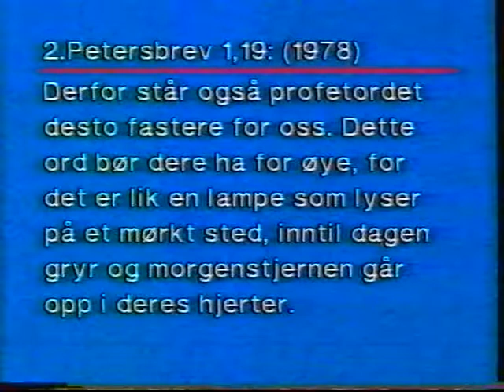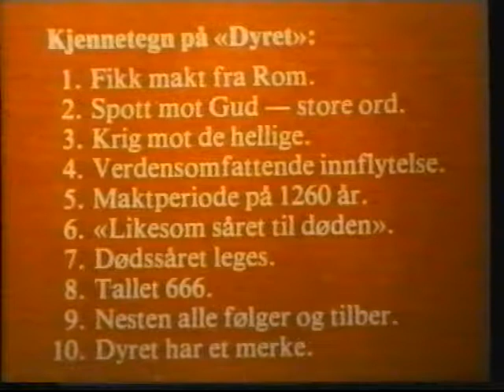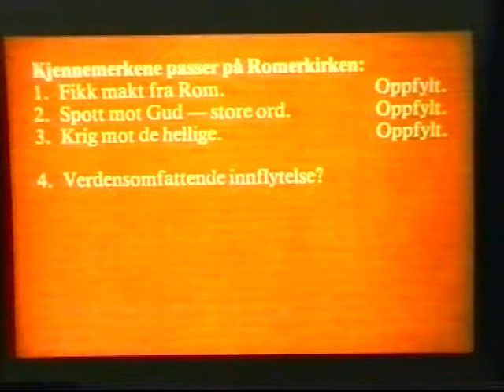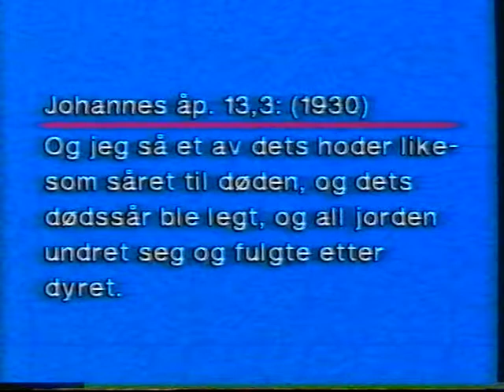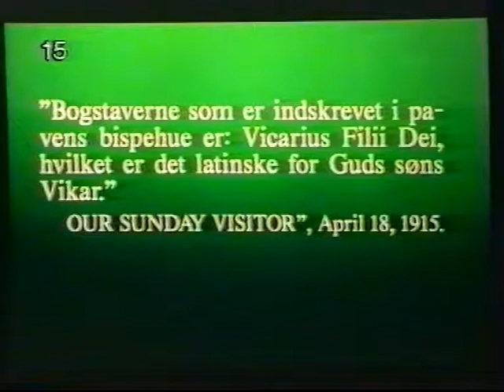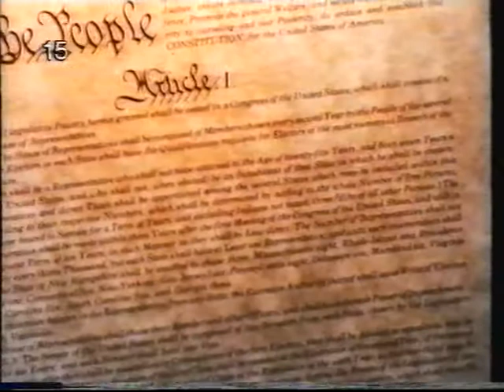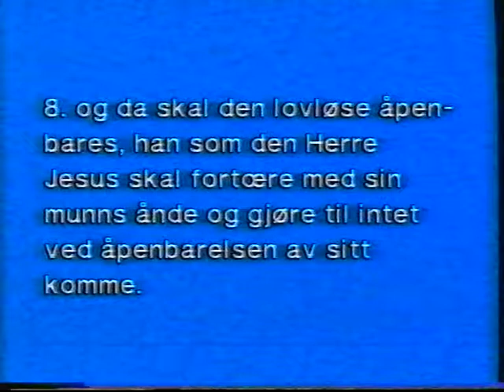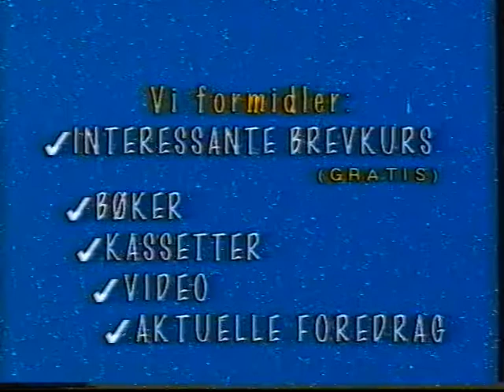15. Dyrets mærke og tallet 666 - Håp for fremtiden - Kenneth Jørgensen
Vi beklager det dårlige billedkvalitet.Disse foredrag blev indspillet for mere end 25 år siden på VHS bånd og som nu er digitaliseret. Lyden er fint!

Storpolitik i endens tid - USAs plads i det profetiske ord

Dette spændende foredrag tager udgangspunkt i Åbenbaringsbogen kap. 13